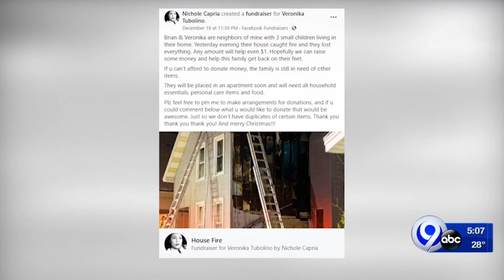Neighbors helping neighbors in Fulton house fire